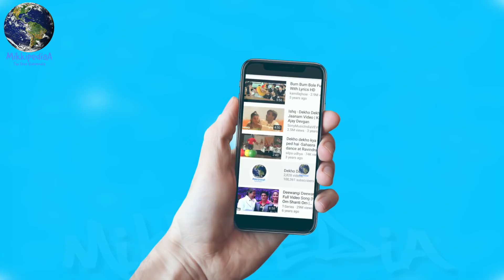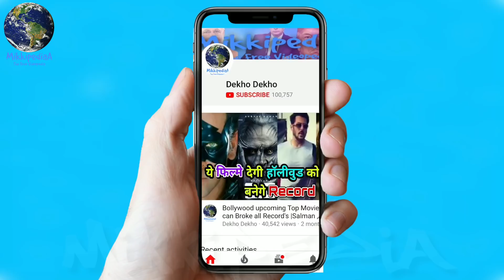Robot 2.0 Vs Saaho, Akshay Kumar Vs Prabhas, Only Saaho Can Break Box Office Record Of 2.0